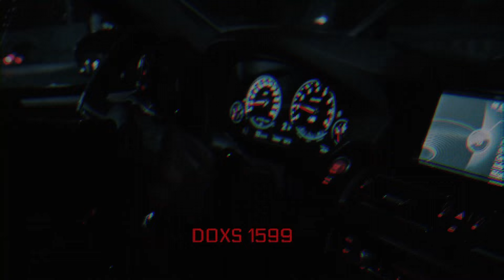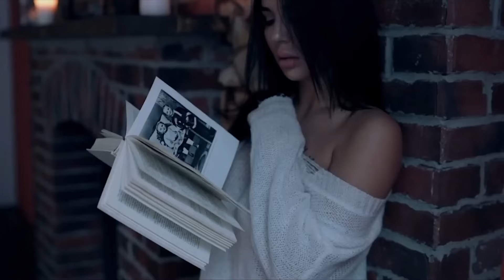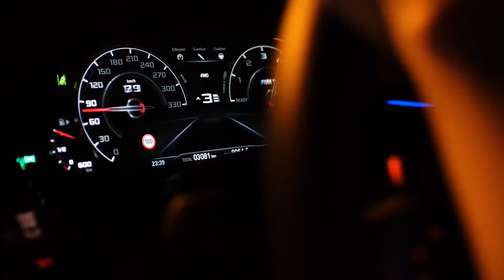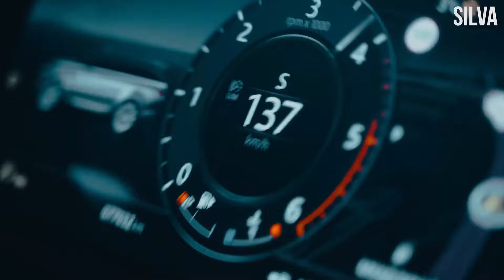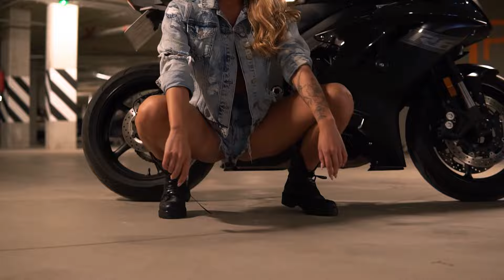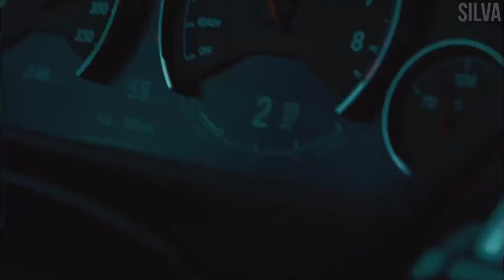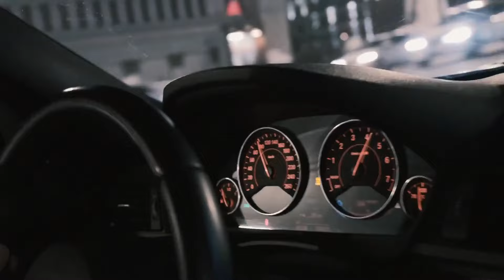BONES & Eddy Baker - LoooseScrew & More (KEAN DYSSO Compilation Remix) | DEEP HOUSE 2025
|Video Support|
LIMMA Youtube: @ LIMMA
Hlevitski Films
Bonsai Media
Garret Stone Films
Luis Denavare